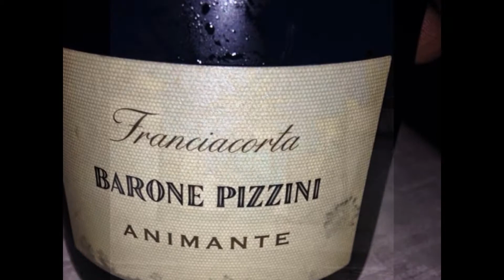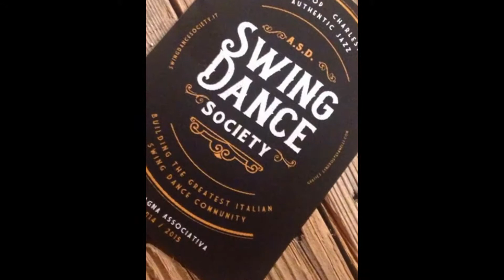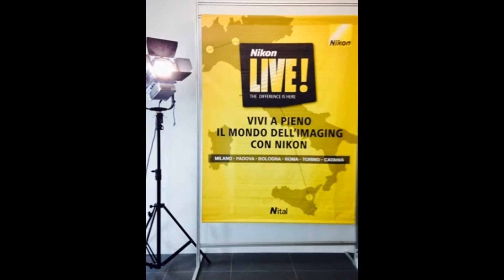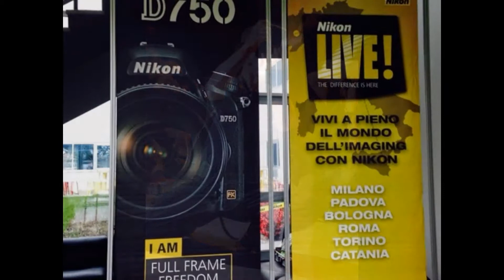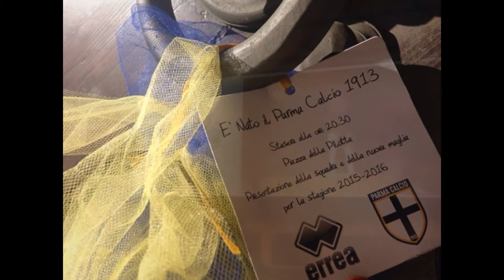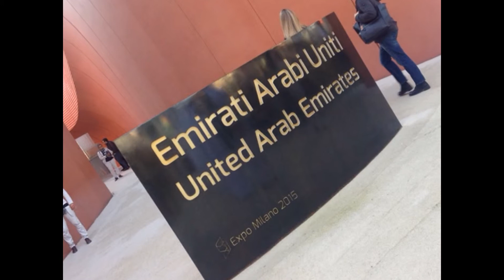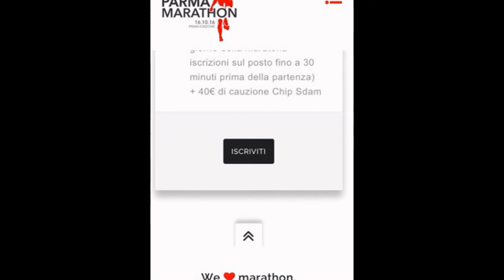La mia slideshow